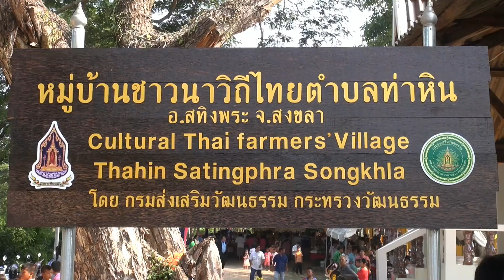28 08 58 พิธีเปิดตัวหมู่บ้านชาวนาวิถีไทย แหล่งเรียนรู้วัฒนธรรมข้าวและชาวนา